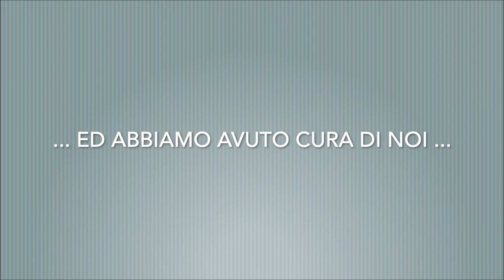12.05.2021 - Giornata internazionale dell'Infermiere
Ieri, oggi, e domani, il ringraziamento dell'IRCCS Burlo Garofolo alle Infermiere, agli Infermieri e all'Infermieristica che Cura.